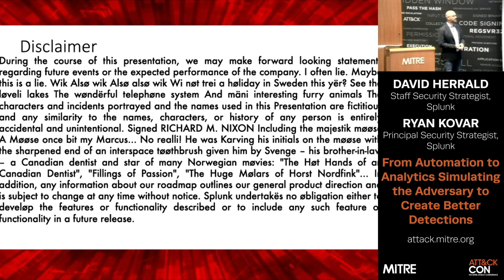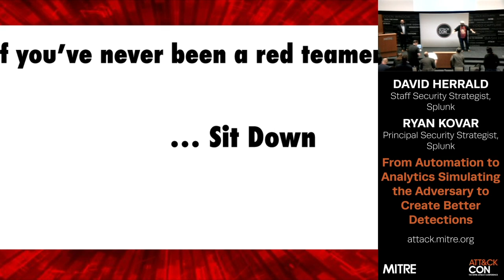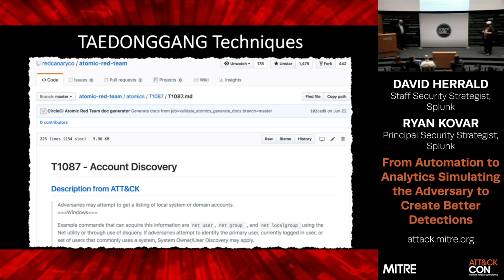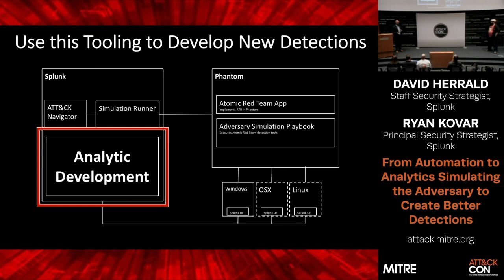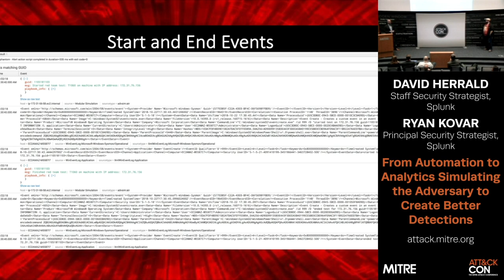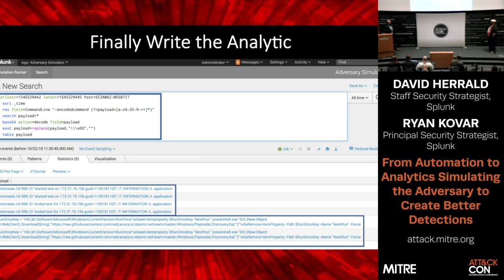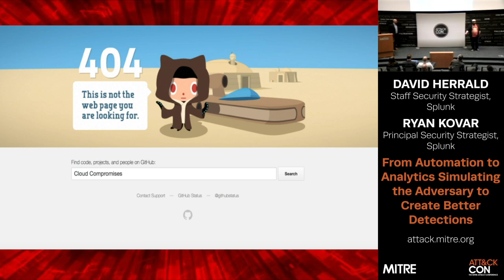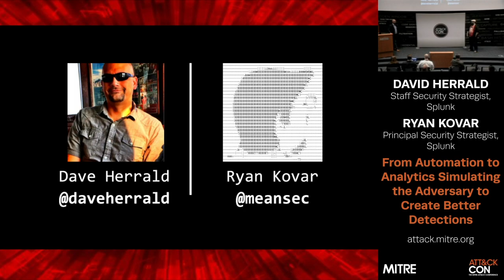MITRE ATT&CKcon 2018: From Automation to Analytics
David Herrald and Ryan Kovar, Splunk

MITRE ATT&CKcon 2018: From Automation to Analytics: Simulating the Adversary to Create Better Detections

Security teams have more detection tools at their disposal than ever before, yet most are still struggling to find even the most basic malicious activity occurring in their environments. Building effective detection analytics requires realistic data and the ability to iterate quickly in a rapid analytic development cycle.
This talk introduces a full lifecycle attack simulation and analytics development environment featuring the MITRE ATT&CK framework and the Atomic Red Team project using Splunk and Splunk Phantom mapped to an imaginary APT group, Taedonggang.

It focuses on how security teams can use such a system to rapidly develop and share new detection analytics. Links to all components referenced in the talk are provided, including a cloud-based dataset that can act as a playground for users who want to see the results of the activity.